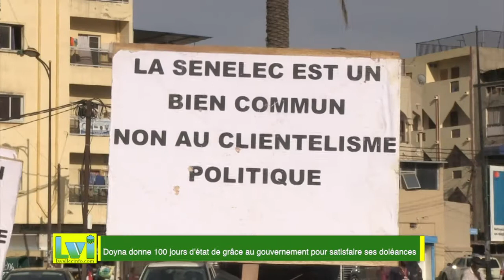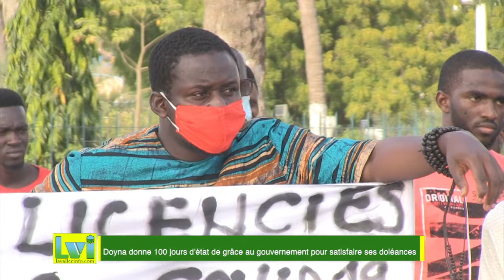100 jours d'état de grâce au gouvernement pour une solution à la revendication du collectif Doyna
Le collectif Doyna composé d'une vingtaine d'organisations victimes de spoliation foncière, d'injustice sociale dans des entreprises , entre autres revendications, met en garde les autorités. Les membres de cette organisation exigent le règlement définitif de leurs problèmes respectifs. ils accordent au gouvernement un état de grâce de cents jours pour trouver une solution.